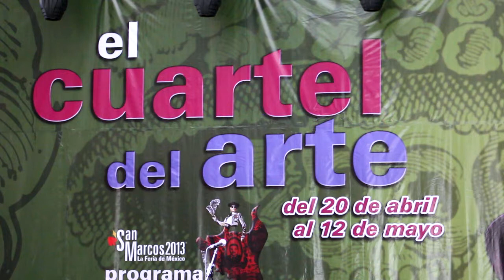Cuartel del Arte, Preludio y fuga no.22 - Bach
Casa de la Cultura, Aguascalientes
"Cuartel del Arte"
Participación en la Feria Nacional de San Marcos 2013
Luis Jesús Ramírez Padilla, Piano

Preludio y fuga no. 22 en si bemol menor, libro 1

10 de Mayo, 2013
Aguascalientes, México
Cutza